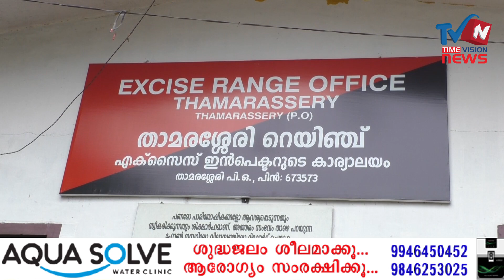കട്ടിപ്പാറ ചമലില്‍ എക്‌സൈസിന്റെ ചാരായ വേട്ട തുടരുന്നു; 10 ലിറ്റര്‍ ചാരായവുമായി രണ്ടു പേര്‍ പിടിയില്‍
ചമല്‍ പൂവന്‍ മലയില്‍ അഭിലാഷ്, പൂവന്‍ മലയില്‍ ഹരീഷ് എന്നിവരാണ് പിടിയിലായത്